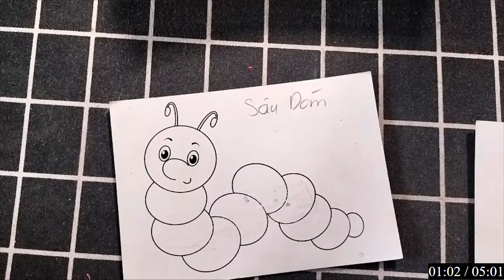Con Từ Miền Nam Ra Thăm Lăng Bác, Đã Thấy Trong Sương Hàng Tre Bát Ngát